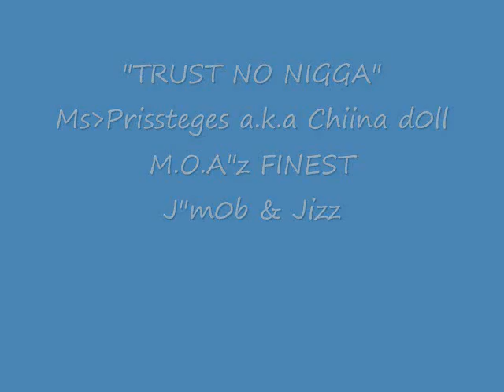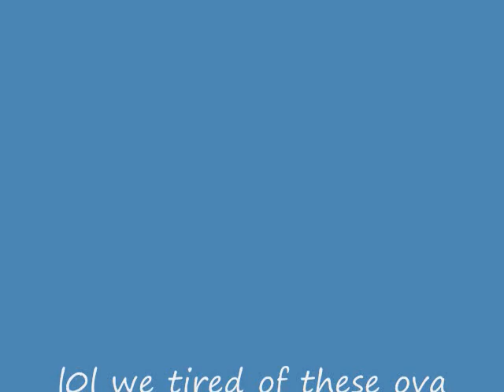"Trust No Nigga" Ms.Presstiges AKA Chinadoll, MOA's Finest, J'Mob & Jizz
We tired of these ol OVERNIGHT ass spitters!

Take notes!